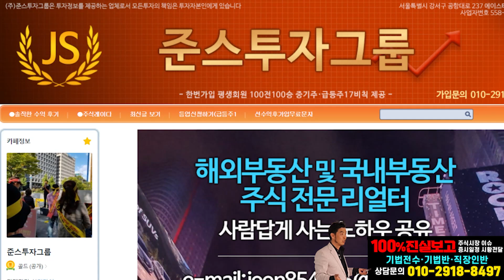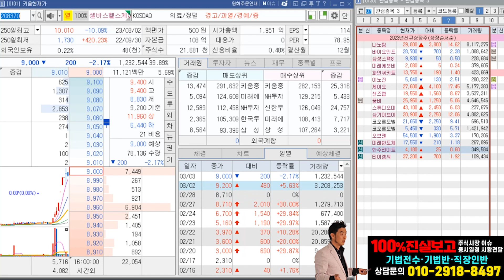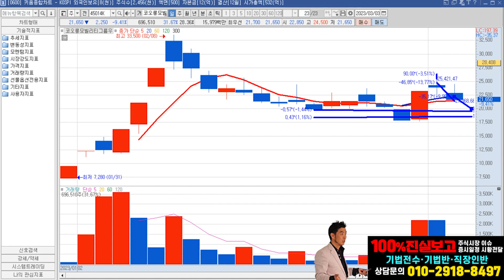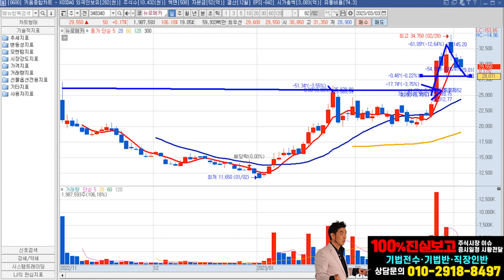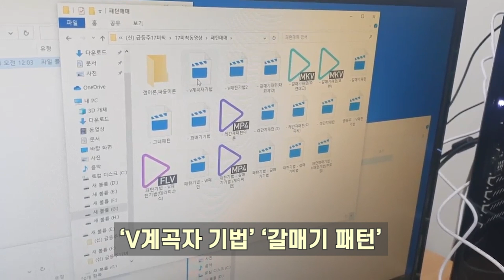3월6일 종목브리핑(바이오인프라,코리아모빌리티우,뉴로메카)로보스타7%수익실현,메쎄이상3%손절,에스케이증권7호스팩 10퍼수익실현,미래나노텍4%수익실현​